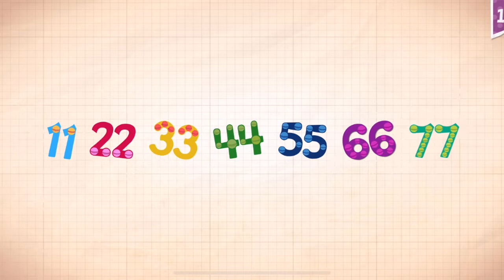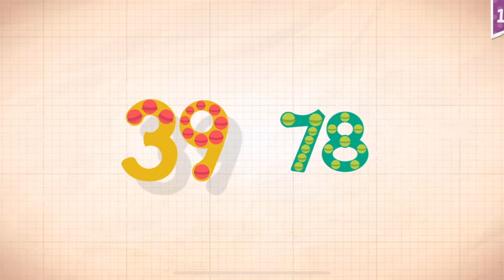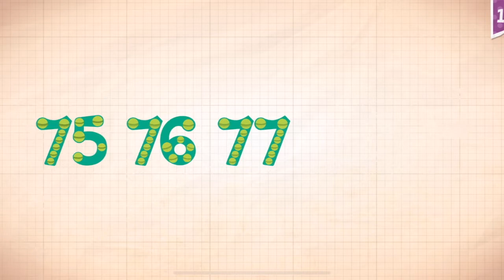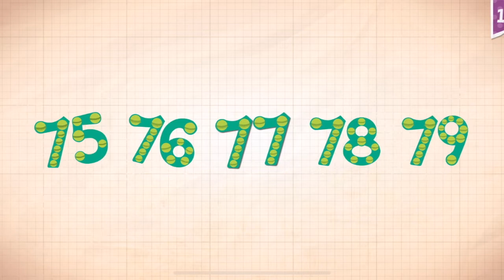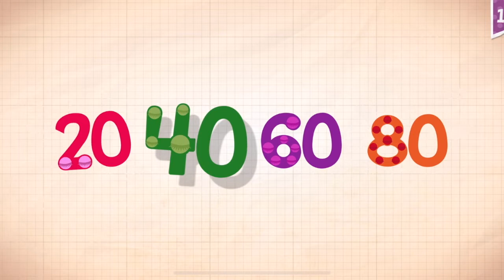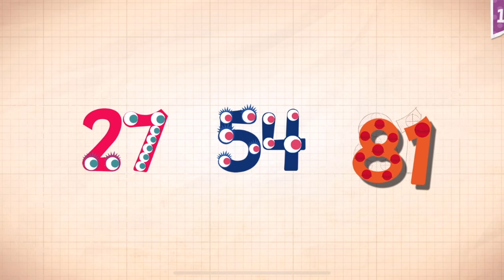Endless Numbers Learn To Count 1 to 10 Best App For Kids Count 1 to 50